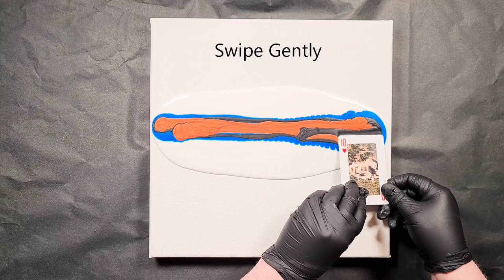Balloon Dip Flowers | Acrylic Pouring Recipe Floetrol | Acrylic Pouring Balloon Technique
Balloon Dip Flowers created with a balloon ❤️ First we start with Acrylic Pouring Swipe to make background, then we make flowers with balloon ❤️

Acrylic Pouring with multiples techniques. It's easy for beginners to follow this Step by Step Acrylic Pouring.

Also, watch this video for more: 2 painting in 1 Acrylic Pouring Swipe with Abstract Flowers:

Color Blending:

This is my main recipe for Acrylic Pouring for all paints in this video

1 Cup Pouring Medium
1 Cup Color
½ Cup Water

(in this video I mixed Floetrol and Goya Pouring Fluid 50/50 as medium)

Acrylicpouringforbeginners acrylicpouringopencup satisfying acrylicpouringcells howtopaint paintatree Acrylic pouring open cup. Open cup acrylic pour. Acrylic pouring recipe. Acrylic pouring compilation. Acrylic pouring flip cup. Floetrol. Pouring Medium.